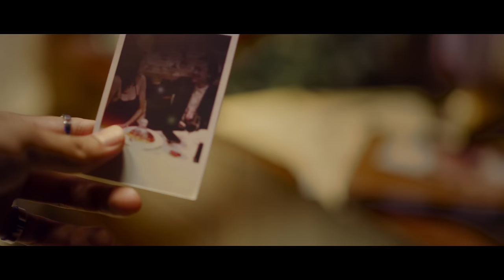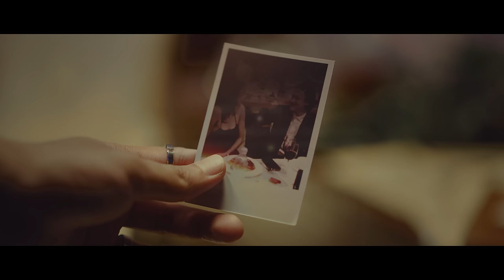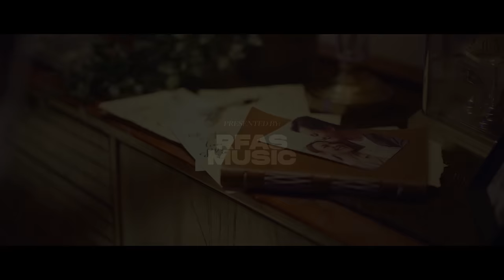Rizky Febian - Aminlah Bersamaku [Official Music Video]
Karya musik ini merupakan single ke-3 yang Rizky Febian ciptakan di tahun 2022. Single kali ini bertajuk Aminlah Bersamaku,  Lagu ini mengisahkan tentang perjalanan cinta seseorang yang merasakan kekosongan dan sampai akhirnya ia mendapatkan cinta sejatinya.

Konsep video klip dari lagu ini menjadi penyempurna kisah di video klip ‘Hingga Tua Bersama’ dan ‘Kisah Sempurna’ milik Mahalini. Cerita didalam video klip ini memiliki kesinambungan cerita dari dua video klip sebelumnya.

Besar harapan Rizky Febian dan RFAS Music dapat menghantarkan dengan baik lagu Aminlah Bersamaku serta dapat diterima dengan baik oleh para pecinta musik Indonesia.

Lirik
Alasanku memilihmu
bukan karna cinta semata
melainkan ku mengikuti
hati ini…..ooo

kusadari akan hadirmu
sembuhkan sepi di hati
kuyakinkan..
bersamamu

hanyalah dirimu
tujuan terakhirku
kuyakin kaulah perjalanan terakhirku

Ku…
akan berjanji kepadamu
dan aku
akan membuatmu
bahagia selamanya
sedih kan sirna, setia bersama
jalani kisah
berdua
ingatlah janjiku
Aminlah bersamaku..

kusadari akan hadirmu
kuyakinkan..
bersamamu

hanyalah dirimu
tujuan terakhirku

Ku…
akan berjanji kepadamu
dan aku
akan membuatmu
bahagia selamanya
jalani kisah
berdua
ingatlah janjiku oooo

Aaku…
akan berjanji kepadamu
dan aku
akan membuatmu
bahagia selamanya
jalani kisah
berdua
ingatlah janjiku

Aminlah Bersamaku

Song Credit
Artist by Rizky Febian
Composed and lyric by Rizky Febian, Klency Lembono, Ryan Innocentio, Beraldy Dean
Music Produced by Beraldy Dean
Arranged by Beraldy Dean, Klency Lembono, Ryan Innocentio
Co Produced by Klency Lembono, Ryan Innocentio , Sinyo Drumboy, Dede Pardede
Piano by Klency Lembono
Strings Arrangement by Klency Lembono, Ryan Innocentio, Beraldy Dean
Strings by Moonlight Project
Flute by Andika Chandra
Vocal Directed by Bowo Soulmate
Vocal Recorded at RFAS Studio by Andrew Setiawan
Strings recorded at Ebony Ivory Studio
Vocal Edited by Jeremy Aditya
Instruments edited by Jeremy Aditya
Mixed by Sinyo Drumboy at Ebony Ivory Studio
Mastered by Gerard Rumintjap at Hyfog Studio

Business Manager : Rahul Tamara Putra
All digital store: Rizky Febian